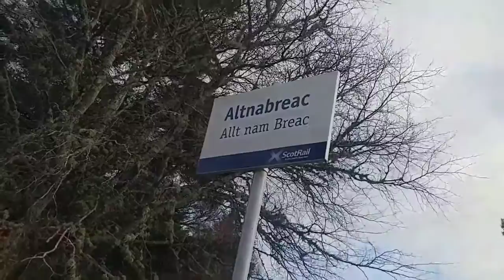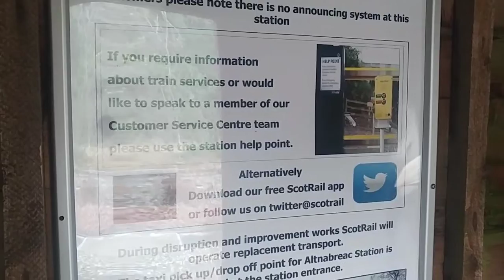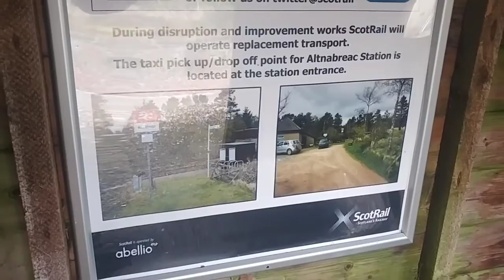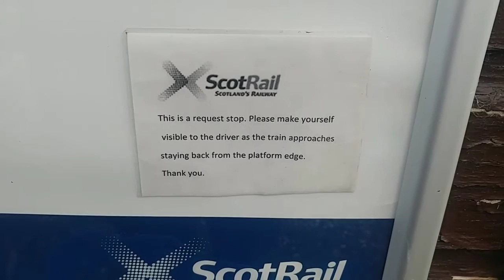This is... Altnabreac (episode 6)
Episode 6 in this amateur and informal series of videos as we look around some of Britain's railway stations.

Apologies for the wind noise in this video.

ALTNABREAC is a request stop and is the second we encounter as we head south on the Far North line towards Inverness.

The station serves a very rural area and due to its location it is one of the UK's most isolated stations. It is mainly used by walkers.

Along with the rest of the north end of the Far North line the station was opened in 1874. A water tower survives opposite the platform, however due to the stations remote location and the nearest means of civilization being a number of miles away it comes as a surprise that the station once had a passing loop and second platform, throwing up the possibility that the station may have been constructed for operational reasons rather than to serve any community. The station approach is a muddy track and entrance and exit is through a gate.

Service trains are provided by Scotrail class 158 DMUs and stop if requested at Alnabreac.

If you wish to read any of the information I have filmed during this video, it may be advisable to pause the frame to give yourself more time to take in the information.

Filmed 07/12/18